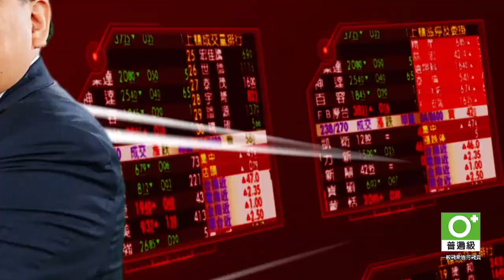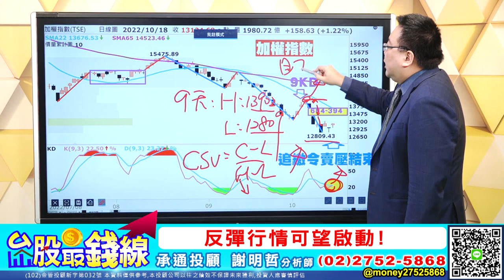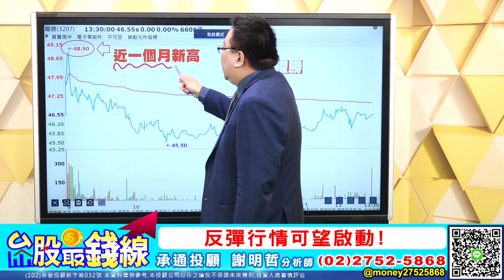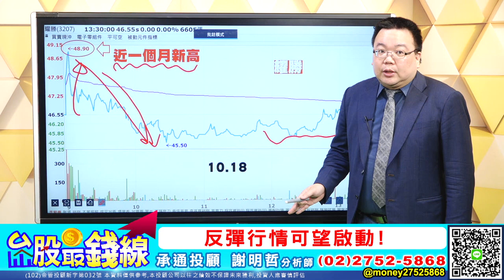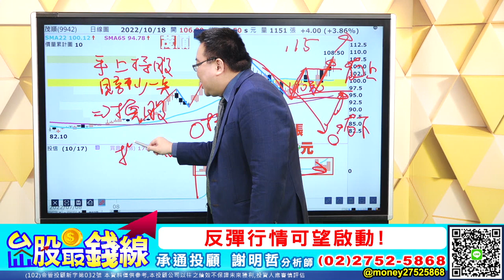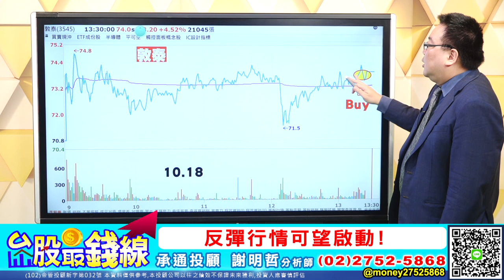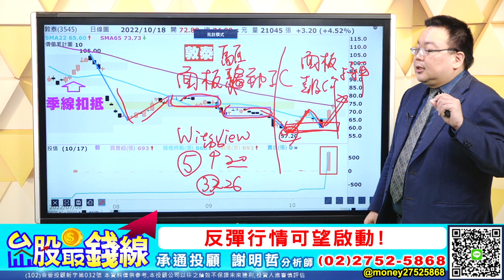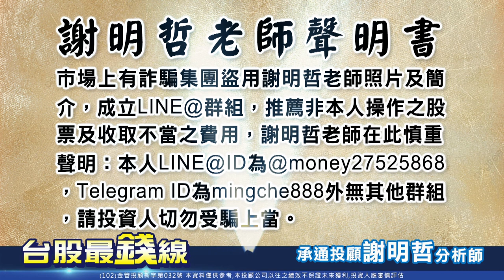【20221018 謝明哲 台股最錢線】賣壓消化而後走高、反彈行情可望啟動?!耀勝(3207)、茂順(9942)、詮欣(6205)、敦泰(3545)、大同(2371)?!